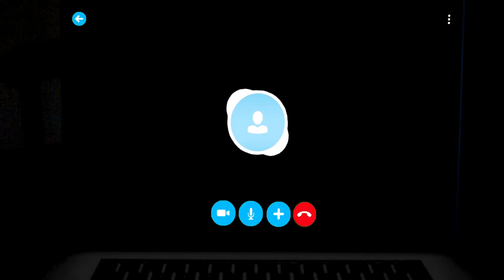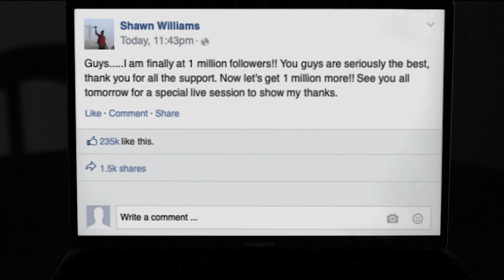Social [2019 Short Horror Film]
Social (2019 short film)

"After a long night at work, Anthony accepts an invite for a video chat from an unknown source that he will never forget. "

this was a film full of firsts! this was Daniel's first time writing, directing, filming and editing a narrative film and it was also a first time lead role for both Mike Mathis and Richie Uchiha. We filmed this with 0 budget, a true 0 budget in the sense that we had to pay out of pocket to travel just to finish a sequence! it was a lot of fun to make and is the first installment in a series we are working on! we hope you enjoy our film and if you did, please consider liking, sharing and dropping a comment, we will answer!💯 thank you again🙏🏼🙌🏽

Michael Mathis as Anthony
Chad Pierce as Shawn Williams (Friend on Phone)
Richie Uchiha as Social

Sin Jinchuriki - "Social Destruction"

everything else done under one hat by
Daniel Perez